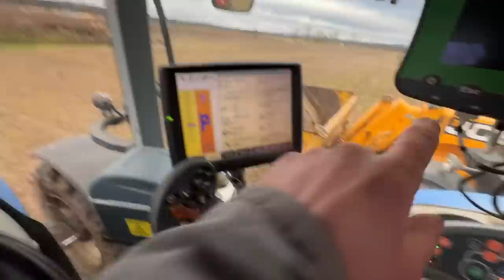Sheep Farmer Vs A Tractor